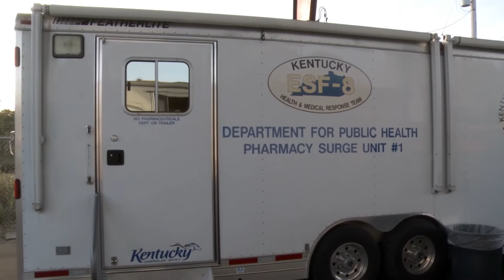52 Weeks of Public Health: Harm Reduction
The mobile harm reduction program, sponsored by Department for Public Health (DPH) and the Kentucky Pharmacists Association, provides education and a free supply of naloxone to individuals who visit the mobile pharmacy when it’s in a community. This video contains footage from a community training and Dr. Ardis Hoven, infectious disease specialist with DPH.  scription